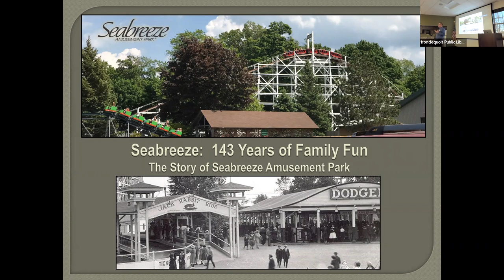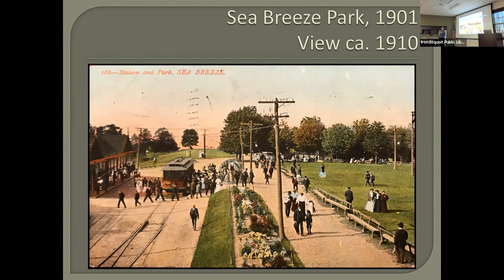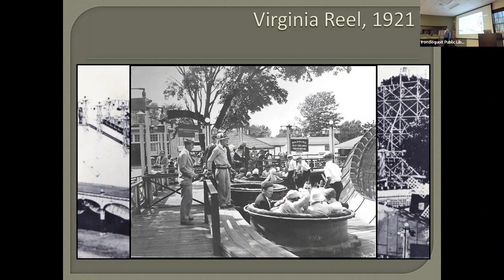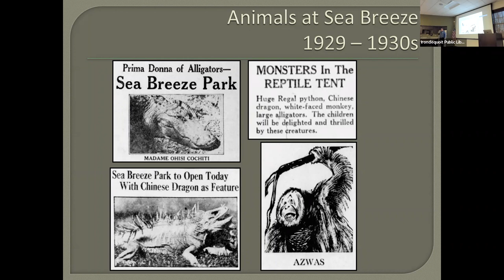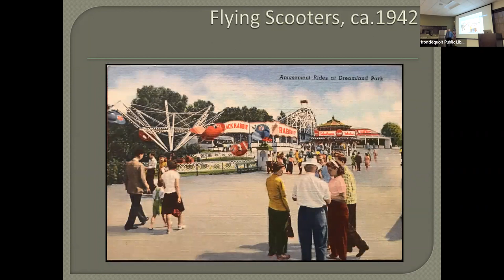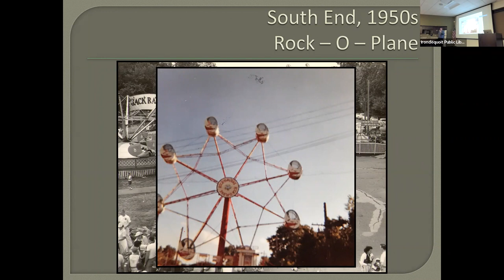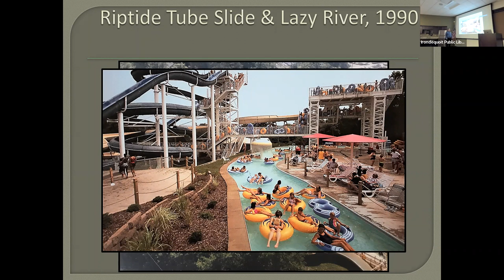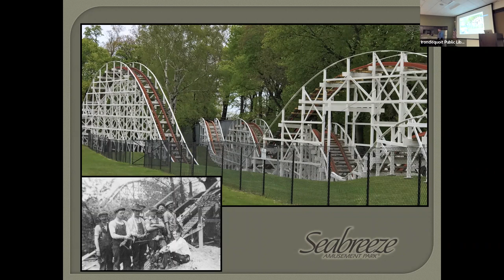Irondequoit Historical Society: The History of Seabreeze Park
The Irondequoit Historical Society welcomed Kevin Dorey, the Historian at Seabreeze Amusement Park, to the library for a presentation about The History of Seabreeze Park.

Kevin Dorey is an educator and avid amusement park enthusiast with a passion for history, and attendees will embark on a journey to discover the rich and fascinating history of this iconic American amusement park.

Seabreeze was founded in 1879 as a picnic grove at the end of a steam railroad, and since then the park has evolved into one of Western New York’s most beloved family destinations. With Kevin’s extensive knowledge and expertise, we delved into Seabreeze’s colorful past through a blend of historic photographs and captivating narrative. Don’t miss this unique opportunity to learn about the history of one of America’s oldest and most cherished amusement parks, brought to life by an expert guide!

Recorded Thursday, April 6